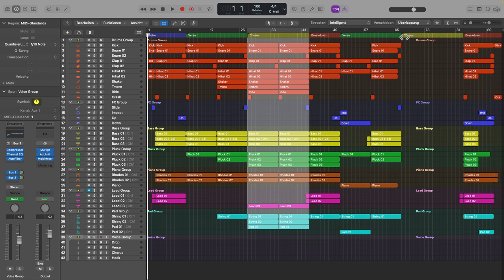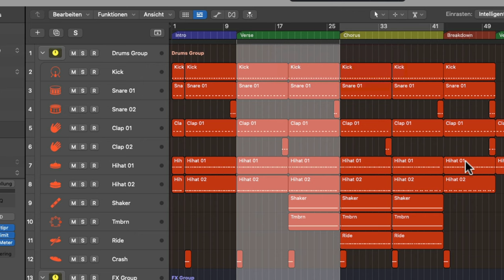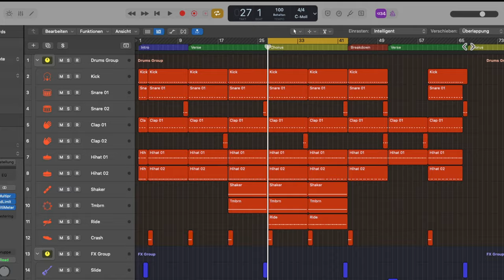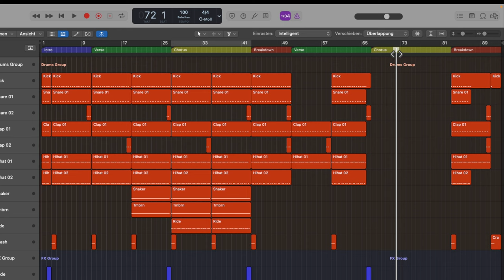Kennst du dieses Tool in Logic Pro X? (Tutorial)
In diesem Tutorial lernst du eine erweiterte Funktion des Marquee Tool kennen, mit dem du wesentlich schneller in Logic arbeiten kannst, genauso, wie sie es in Pro Studios machen!